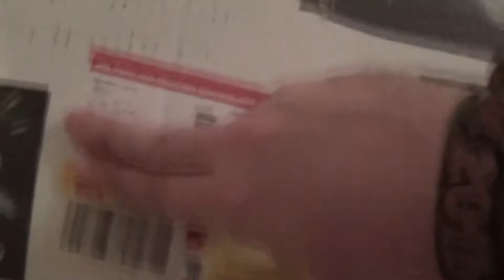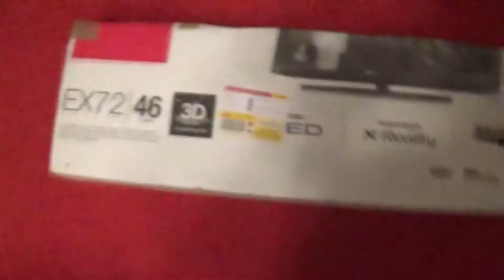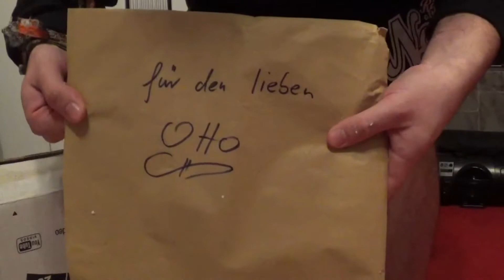Ein Mysteriöses Paket...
DANKE an Kille für das Paket, und danke an Lutz für die Unterschrift ^^